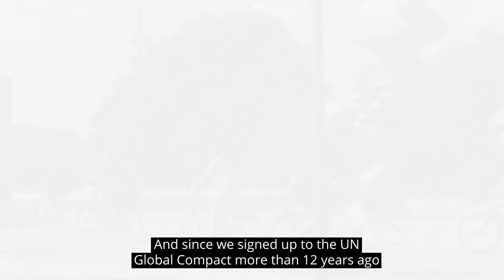More sustainable cities with Axis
Sustainability is on everyone’s mind and we all have a role to play for a more sustainable future. Cities, with their high environmental impact, are facing a huge responsibility. To tackle the challenge they need to work hard – and smart.

In this video, we showcase how Axis and our technology can support cities in reaching their sustainability goals.